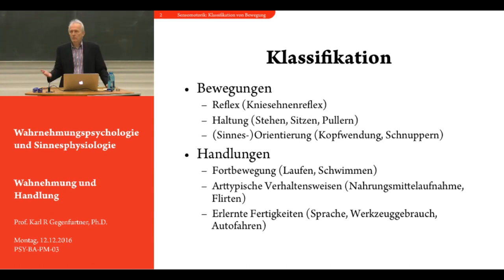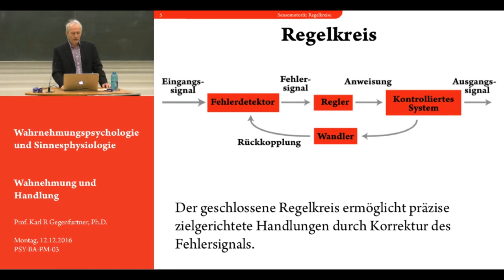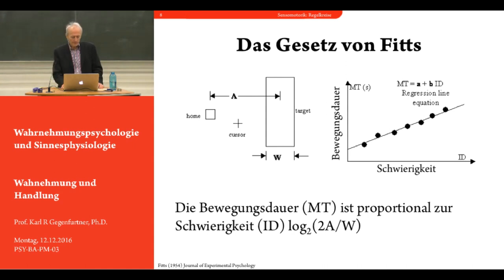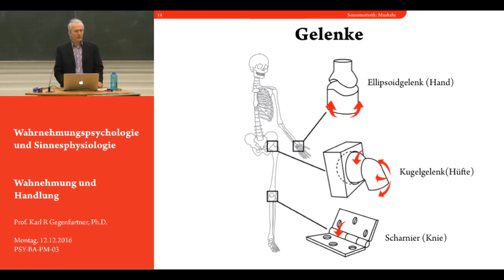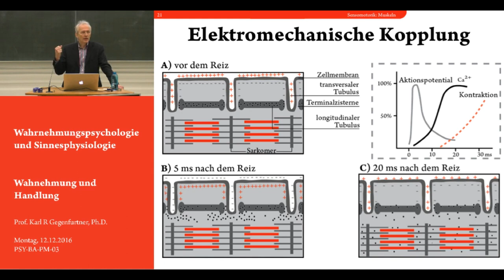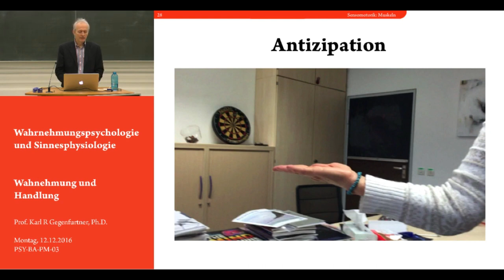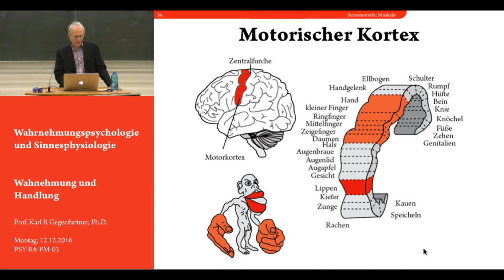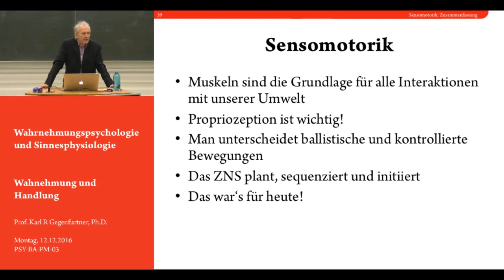Folge 11: Motorik - Vorlesung Wahrnehmungspsychologie - Karl Gegenfurtner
Vielen Dank!

Zeitstempel:

   11:09 - Bewegungsmessung
   13:42 - Regelkreis
   33:26 - Muskeln
   52:03 - Propriozeption
1:00:45 - Motorische Kontrolle im ZNS
1:20:46 - Zusammenfassung